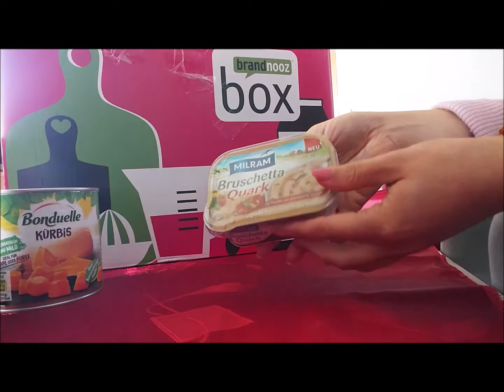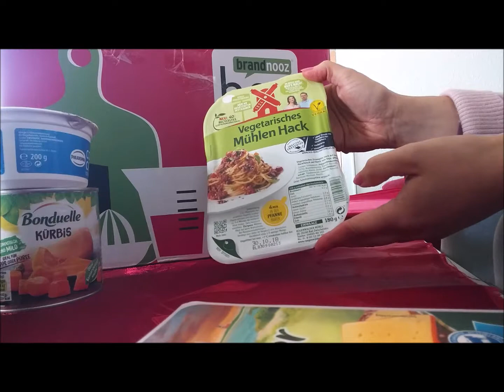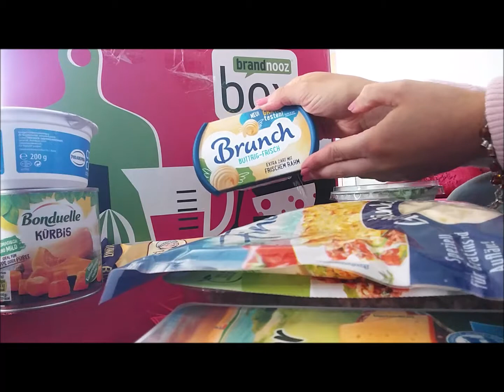Sally Box von brandnooz / Unboxing / Was ist alles drin?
Heute gibts bei mir die Sally Box von brandnooz im Unboxing. Die Box ist sehr gelungen und meiner Meinung nach eine der besten Themenboxen bei brandnooz.
(Werbung)
brandnooz Box

Die momentane Gesetzgebung zwingen mich dazu, daß ich alle meine Videos als Werbung kennzeichnen muß. Dabei ist es egal ob es sich um bezahlte Werbung handelt (ich erhalte keine Bezahlung für meine Videos!), mir die Produkte kostenlos zur Verfügung gestellt wurden oder ich euch nur meine ehrliche Meinung zu einem Produkt mitteile. Meine Produkte sind selbst gekauft. Gelegentlich erhalte ich über Produkttests Produkte kostenlos oder zum ermäßigten Preis. Dies ist die Ausnahme und ich erwähne das ausdrücklich in den entsprechenden Videos.